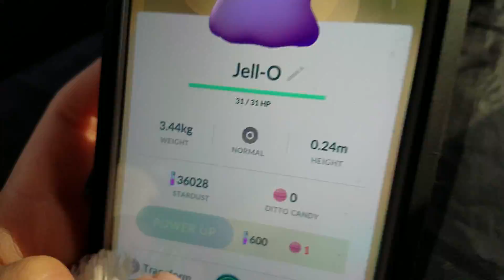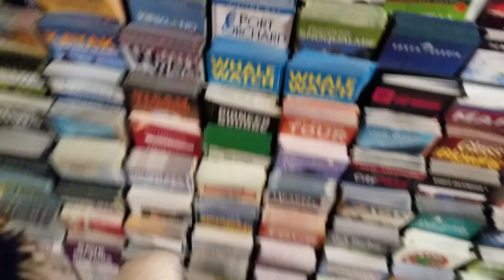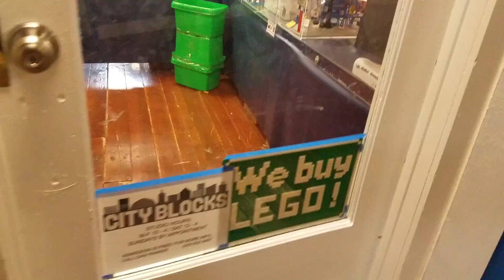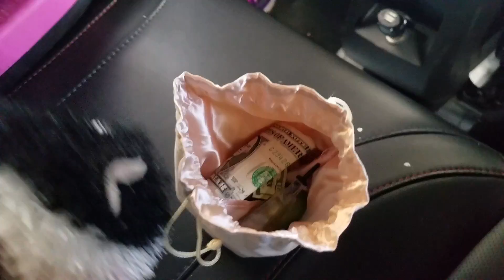Zombies Episode 3 The Park!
Lighting, his brother, Shadow Horse, and Pebble go to the park to find materials to survive the zombie outbreak...